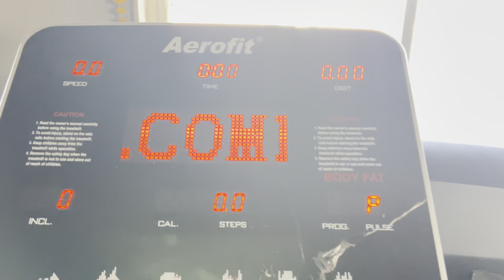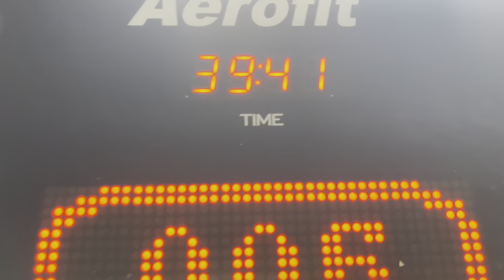How To Prepare 30 Days To Go Competition Day25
How To Prepare 30 Days To Go Competition Day 25

30 din me body kai se transportation karne

30 din ka challenge

Competition se pahale kya karre

What to do before competition